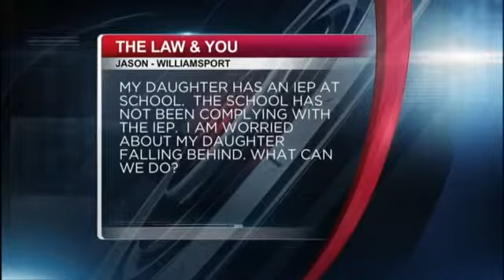(04/21/14) Law & You - School Not Complying with IEP, Worries for Child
Greg and Ed answer a question about a child's IEP and her school's inability to comply with it.